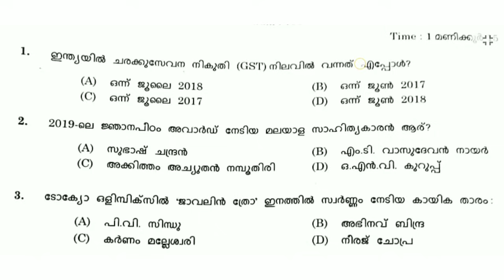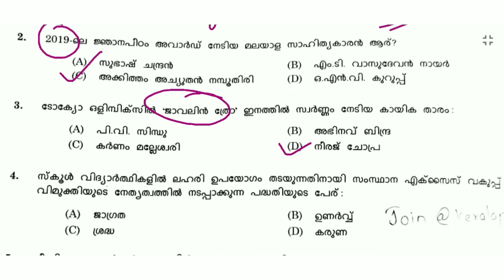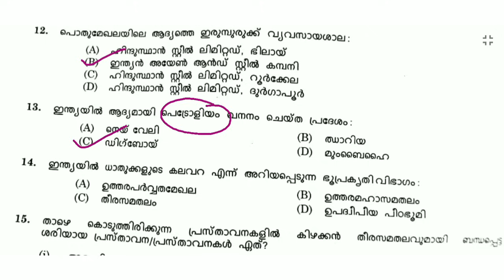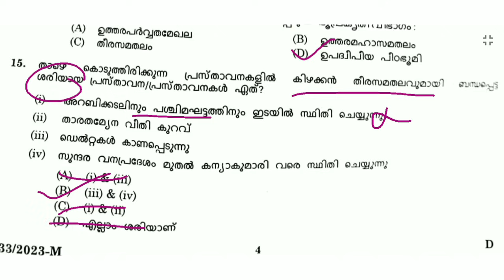ഇന്ന് നടന്ന ഖാദി ബോർഡ് എൽഡിസി ഉത്തരങ്ങൾ🎯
LDC 2024
KHADI BOARD LDC
LGS
LGS 2023
LGS 2024
FIREMAN
FIREWOMEN
LDC 2023
LDV 2024
LDC 2024
FIREMAN
psc science
psc biology
psc chemistry
psc physics
PSC CONSTITUTION CLASS
PSC BHARANAKHADANA
MALAYALAM CONSTITUTION
1857 revolt
1857 revolt malayalam
RTI 2005
FIREMAN 2023
188/2023
FIREMAN SPECIAL TOPICS
FIREMAN SYLLABUS
FIREMAN 2023 PSC
FIREMAN CLASS
FIREMAN KERALA PSC
FIREMAN DRIVER
ldc 2024
lgs
2022 CPO MAINS
2022 CPO MAINS QUESTION PAPER WORKOUT
2022 CPO WCPO MAINS EXAM
2023 CPO
2023 WCPO
CPO EXAM
cpo c;ass
bfo class
awards 2021
film awards
PSC NEWS
PSC LATEST UPDATES
PSC NOTIFICATIONS
PSC NEW NOTIFICATION
UNIVERSITY LGS
UNIVERSITY ASSISTANT
wcpo class
wcpo special topic
irb class
apo class
ipc class
ipc complete class
kerala police
police constable 2023
cpo 2022
cpo 2023

10th level Preliminary exam
10th level Mains exam
Fireman/firewoman
Lower-division clerk
Fieldworker
Office attendant
Divisional accountant